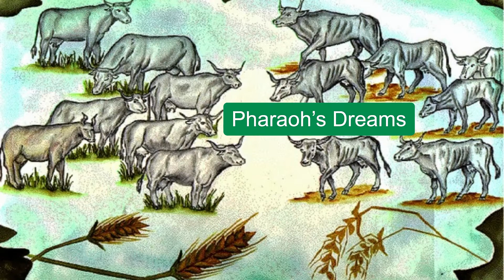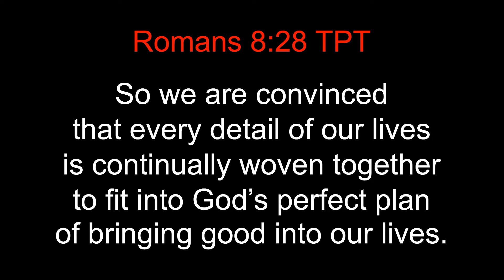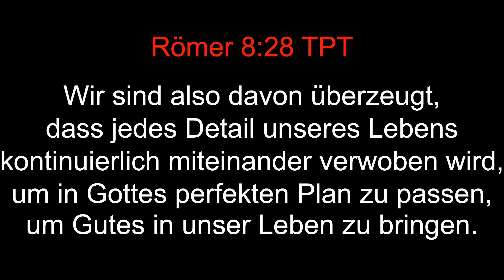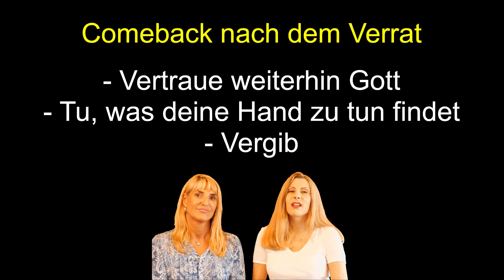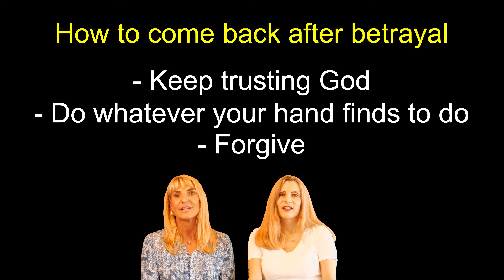HOW TO COME BACK AFTER BETRAYAL / COMEBACK NACH DEM VERRAT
What were Joseph's secrets after being sold into slavery by his own brothers and after being betrayed so many times in his life?
- Keep Trusting God
- Do whatever your hand finds to do
- Forgive

Was waren Josephs Geheimnisse, nachdem er von seinen eigenen Brüdern in die Sklaverei verkauft und so oft in seinem Leben verraten worden war?
- Vertraue weiterhin Gott
- Tu, was deine Hand zu tun findet
- Vergib